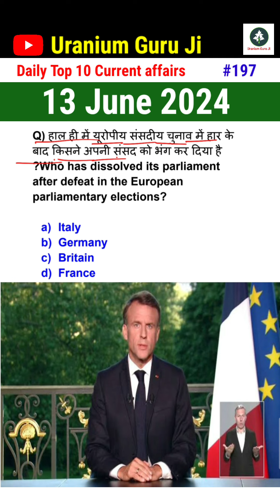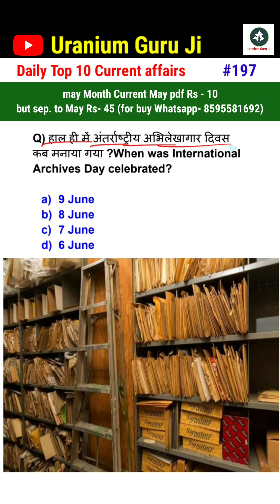13 June 2024 current affair | Daily current affair | @Uranium Guru Ji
13 June 2024 current affair | daily current affair | @Uranium Guru Ji

13 June  2024
2 april
3 April
11 February 2024
12 February 2024
13 February 2024
14 February 2024
15 February 2024
16 February 2024
17 February 2024
18 February 2024
19 February 2024
20 February 2024
28 January 2024
29 January 2024
30 January 2024

2024 current affair
Janury 2024 current affairs
static gk
gk
weekly current affair 2024
saptahik current affair 2024